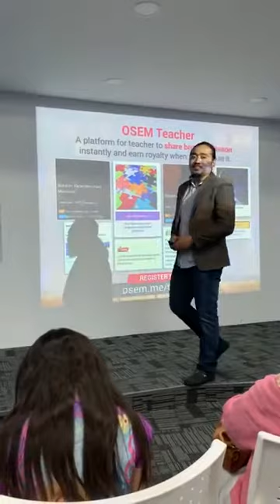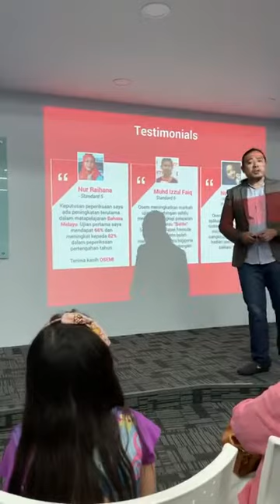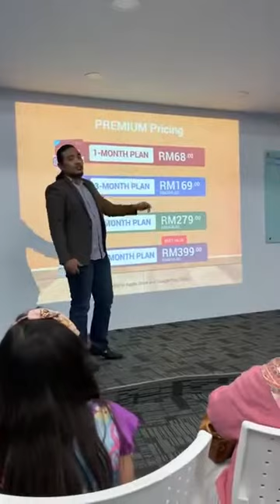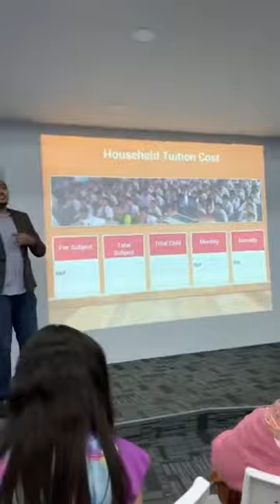Pembentangan Manfaat aplikasi OSEM